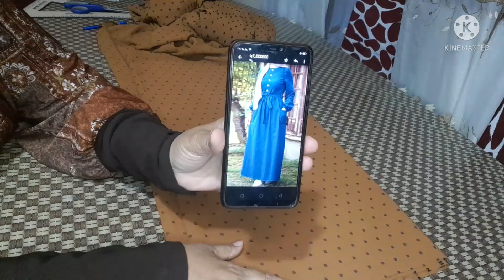تفصيل موديل صيفى متكرر يلبس ×٣ بس شيك جدا وفضلا دعوه بصلاح الحال